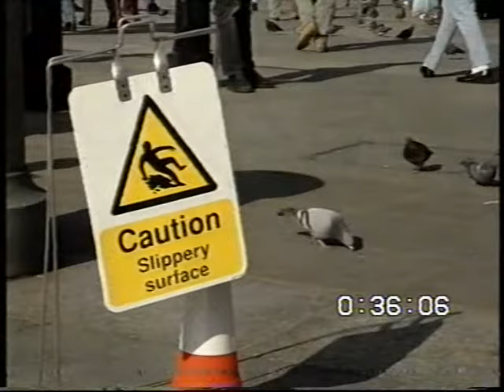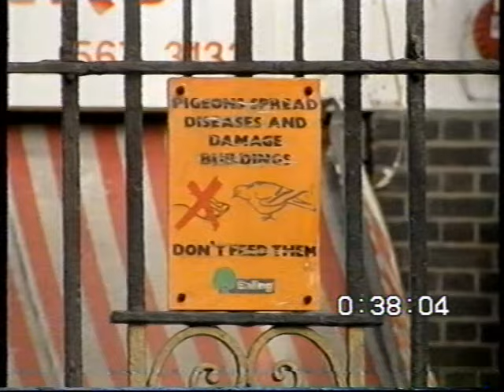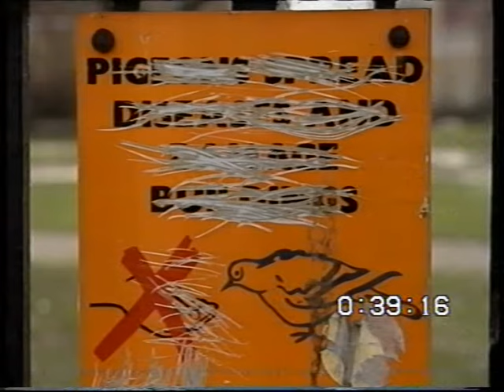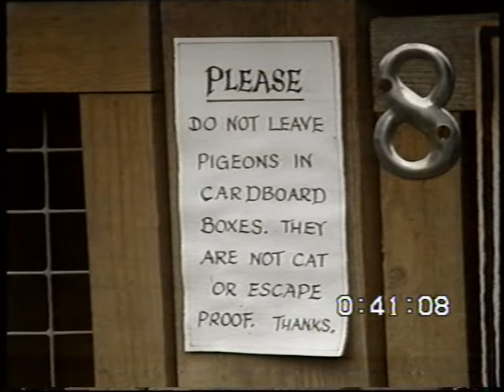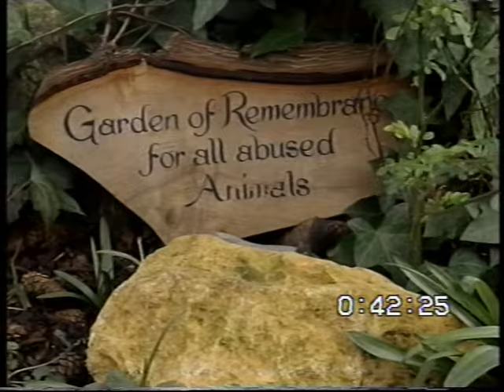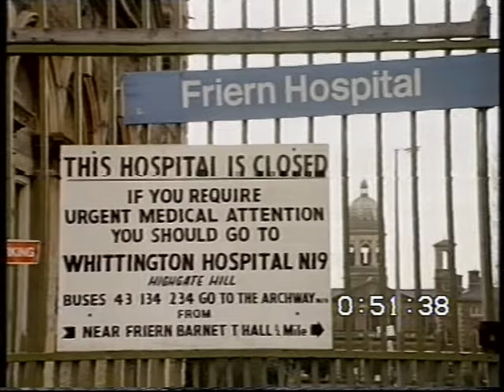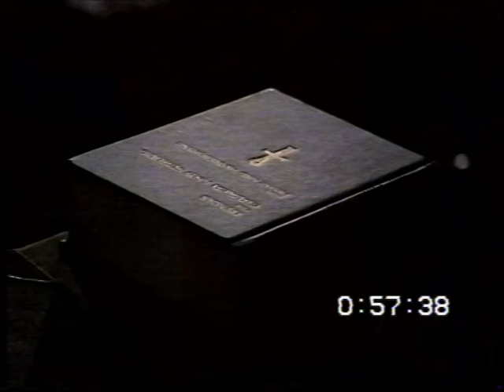QED Pigeon Pie about pigeons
Description: A QED documentary broadcast in the mid 90s about pigeons. Alexi Sayle narrates and is the 'voice of the pigeons'. There are some upsetting scenes where a bloke with a pellet rifle shoots some of them as a means of controlling their numbers and later some people eating them.